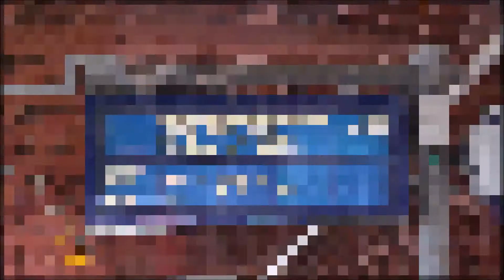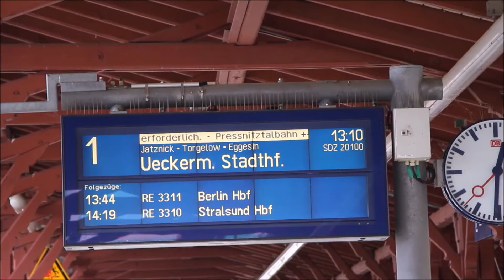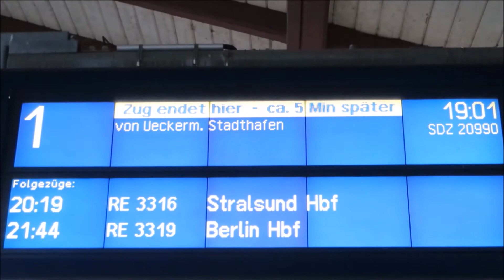Mit 86 1333 zu den Ueckermünder Hafftagen 2017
Vom 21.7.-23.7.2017 fuhr 86 1333 mit 112 708 zwischen Pasewalk und Ueckermünde Stadthafen. Am 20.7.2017 warteten wir 3 h im Bw Pasewalk. Während der Fahrt zum Bw gab es noch unvorhersehbare Probleme an der 86er. Alles in allem war dies eine gelungene Veranstaltung, bei der wir auch nette Menschen kennen lernten.